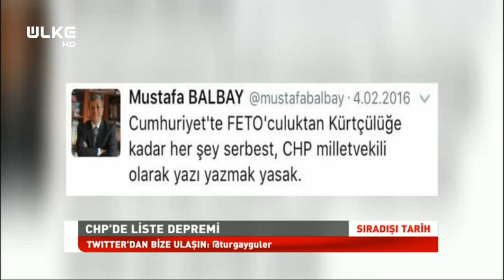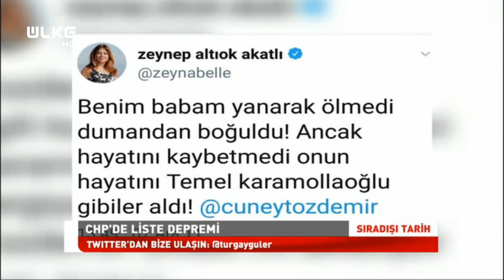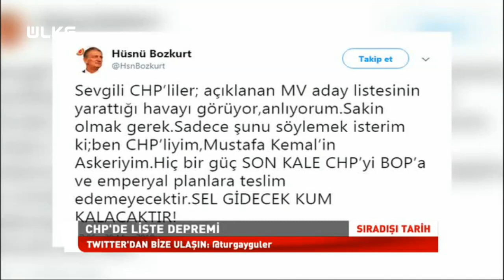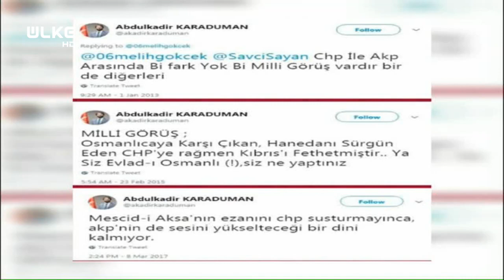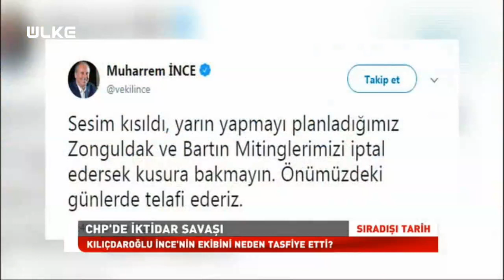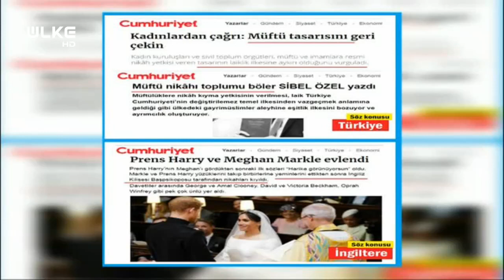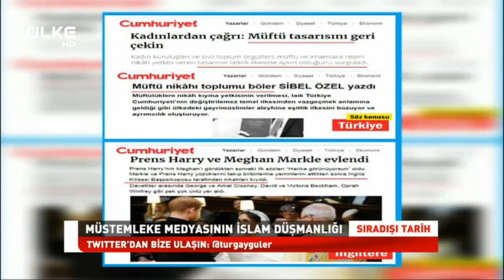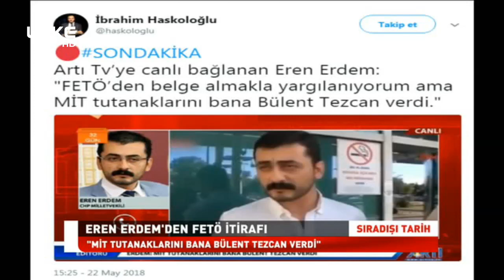Sıradışı Tarih - 22 Mayıs 2018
Turgay Güler'in hazırlayıp sunduğu Sıradışı Tarih programında bu bölüm Prof. Dr. Mehmet Çelik ve Star Gazetesi Yazarı Fadime Özkan ile birlikte 24 Haziran seçimleri, CHP’nin tarihi konuları masaya yatırıldı.

Turgay Güler, “Bu seçim diğerlerinden çok daha farklı dediğimiz her seçim her referandum için bunu söyledik ama şöyle bir cümle kurmadık. Bu seferki gerçekten çok farklı” ifadelerini kullandı.

Güler, 24 Haziran seçimleri ile ilgili “Karşımızda partilerin olmadığını, ortada bir seçim mücadelesi demokratik bir mücadelenin olmadığını, iktidara gelmeyi düşünen parti ya da genel başkanlarının olmadığını da görüyoruz, bu diğer seçimlerden çok farklı. Muharrem İnce, Meral Akşener bize şu anda ne vaat ediyor bilmiyoruz. Aslında biliyoruz, biri uçakları satacak, biri Beştepe’yi yıkacak, öbürü üniversite yapacak, hızlı treni kaldıracak, çok tuhaf bir şey” açıklamasında bulundu.

Fadime Özkan, FETÖ ile ilgili olarak “Türkiye’de Özal sonrası Refah Partisi’nin yükselişi daha sonra AK Parti’nin yükselişiyle birlikte seksenlerde yetmişlerin sonunda tohumunu attıkları FETÖ halkın arasından çıkmış, halkın dindar çocuklarını ele geçirmiş, dindar görünümlü eğitim gibi bir kamuflajı var ve devletin bütün kritik noktalarına sızma kabiliyeti var bunu da sızdırmış zaten ve bunu da en çok 28 Şubat’ta yapmış, bunun kritik yerlere yerleşmesini sağlamış” ifadelerini kullandı.

Ayrıca Özkan 24 Haziran seçimlerinin önemine değinerek, “Yüz yıllık ve bin yıllık bir döngünün içindeyiz. Bütün coğrafya bizim o tarih bilincimizi unuttuğumuz hatıraları da canlandıracak şekilde gözümüzün önünde yeniden parçalanıyor, biz bunun farkındayız. Irak’ın nasıl işgal edildiğini gördük şimdi tekrar Suriye’nin nasıl işgal edildiğini gördük, İran’ın hedef olduğunu gördük, bütün çevremizin bir ateş topuna döndüğünü, sıranın bize yaklaşmakta olduğunu gördük. Bu esnada PKK’nın ve FETÖ’nün Türkiye’ye nasıl saldırdığını gördük, içerdeki gafilleri ve hainleri de gördük. Böyle bir dönemde daha devletçi, devletin güçlü olması gerektiğine inanan, bir millet olarak güçlü olmamız, siyaset olarak güçlü olmamız ve aradığımız lideri bulduğumuz inancıyla, 15 Temmuz’u da yaşadıktan sonra büyük bir güç, büyük bir irade ortaya çıktı. Yeni bir sağ görünümlü bir şeyin dizayn ediliyor olması, AK Parti’yi tasfiye için şu anda düşünülen yeni ana fikir buymuş gibi geliyor bana” sözlerini dile getirdi.